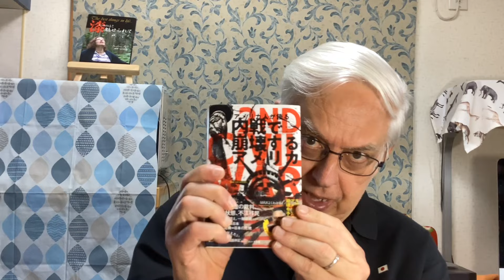【アメリカ】アメリカ軍の機能不全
アメリカ軍隊の機能が落ちています。
事例をあげて説明します。

動画に出てきた英単語：rifle scope〈米〉ライフル銃望遠照準器

★４/１４(日)Lizzyさんと「MAXわかる勉強会」東京都文京シビック学習室

＊４月１６日(火)18時30分ー20時45分
東アジア歴史文化研究会「アメリカ人が語る内戦で崩壊するアメリカ」の特別講演会
西新宿の祖師堂ホールにて

★５/６(月・祝)Lizzyさんと「MAXわかる勉強会」特別ゲスト 矢野義昭先生　東京都文京シビック学習室

★５/１７(金)19時から「Lizzyさん×マックス オンラインセミナー！
「世界情勢がMAXわかる！」
　~世界情勢の行方とアメリカ崩壊へのカウントダウン~

★５/２６(日)Lizzyさんと「MAXわかる勉強会」東京都文京シビック学習室

【越境3.0チャンネル】石田和靖さんとのコラボ対談動画
【中東危機】世界が恐れる”イランの報復”第三次世界大戦と聖書エゼキエル38章の足音(マックス×石田和靖)@tokyomax
【アメリカ崩壊】”LGBTとキリスト教の衝突”いくつもの思想対立が内戦の火蓋を切る(マックス×石田和靖)@tokyomax

普及版「アメリカ人が語る内戦で崩壊するアメリカ 」新書 （ハート出版）

普及版「アメリカ人が語るアメリカが隠しておきたい日本の歴史 」新書 （ハート出版）

【越境3.0チャンネル】石田和靖さんの新刊「第三世界の主役”中東”」

軍事歴史、軍艦、特に第二次世界大戦を中心に、その真実を伝えたいと思っています。歴史だけではなく、時事ニュース、アメリカの情報、国際問題についても発信します。アメリカ生まれなので、日本人と違う見方があると思います。あと、私のいろいろな体験談も。

お知らせが届きますのでチャネル登録お願いします。
ブログも見てください。

MAXです。
私が日本へ初めて来たのは１９７４年、大東亜戦争はその２９年前に終わりましたが、その当時の日本社会を見て、一つの事がすぐに分かりました。

その戦争の真実は日本では隠され、日本人の間では自分の国の近代史の話は禁止でした。

大きな理由は、当時、アメリカが日本の社会をすべて支配していたからです。
私が日本に初めて来た１９７４年、このような状況であることは仕方がないと思いました。

私はアメリカ生まれですから、アメリカ人が復讐的な国民性である事がよく分かります。

もしその時に、日本人が自分達の近代史をまともに勉強したら、その勉強の運動は必ずアメリカから壊されていたでしょう、しかし、現在は時代が違います。
アメリカは自分達の間違いで、まもなく崩壊の時が来ました。
日本はこれより、アメリカから独立して、自分達で、自分達の近代史の本当の意味を理解するべきだと思います。

私はその真実を研究したいと思っています。
それで、これからの明るい日本の将来を作る事が可能と成ります。

貴方も、この日本将来の道を、一緒に研究しませんか？

著書「普及版　アメリカ人が語るアメリカが隠しておきたい日本の歴史 新書 」（ハート出版）
　　「アメリカ人が語る内戦で崩壊するアメリカ ─普及版 アメリカ人が語る日本人に隠しておけないアメリカの“崩壊” 新書 」（ハート出版）
　　「アメリカ人が語る日本の歴史「日本に迫る統一朝鮮(コリア)の悪夢」（ハート出版）
　　「アメリカ人が語るアメリカが隠しておきたい日本の歴史」（ハート出版）
　　「アメリカ人が語る 日本人に隠しておけないアメリカの“崩壊”」（ハート出版）
　　「アメリカ人の本音」（桜の花出版）
　　「アメリカ白人の闇」（桜の花出版）
　　「アメリカはクーデターによって、社会主義国家になってしまった」（青林堂）
　　「太平洋戦争」アメリカに嵌められた日本（ワック）